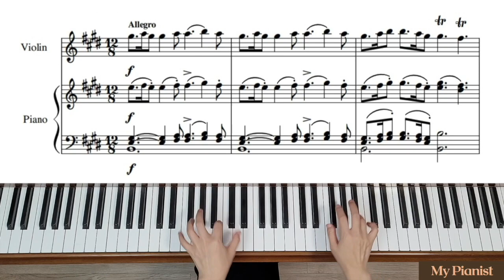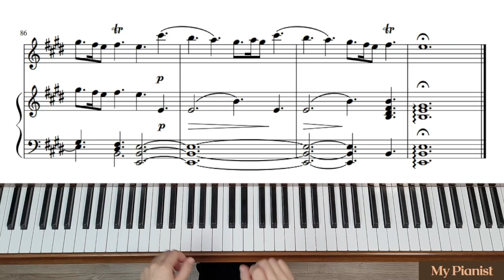Vivaldi - The Four Seasons "Spring," 3rd Mov: Piano Accompaniment [Fast]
[Spring, 3rd Mov: Fast Tempo]
Allegro = M.M. 96 bpm